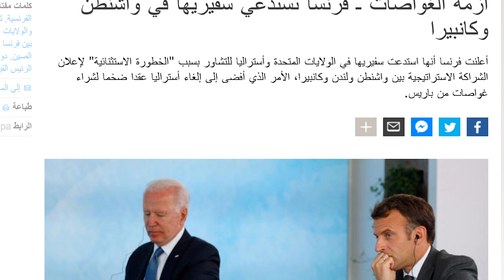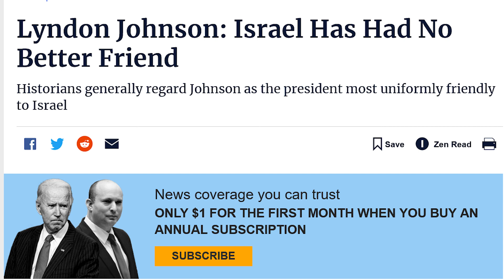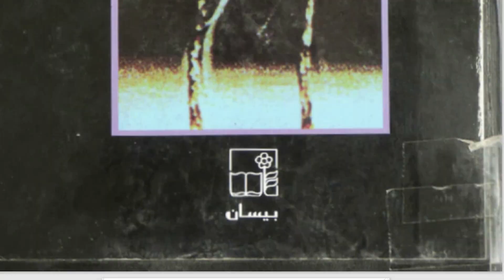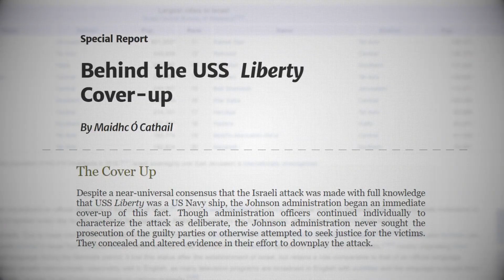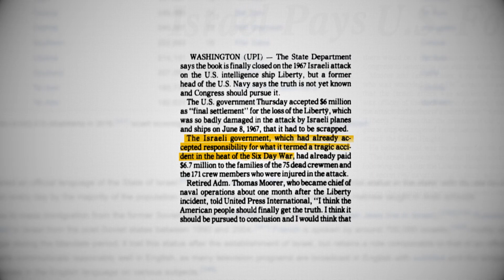كيف تم التخطيط لعملية السيانيد و ضرب مصر نوويا عام 1967 ؟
كان كل مايصبو اليه اليهود والامريكان دخول القاهرة والقبض على جمال عبدالناصر حيث كشف كتاب operation cyanide على اسم سم السيانيد القاتل وكتاب اعترافات طاقم ليبرتى وكتاب عقود من الخيبات المحتوى وثيقة الملك فيصل يطلب من جونسون توجيه ضربة لمصر وسوريا .